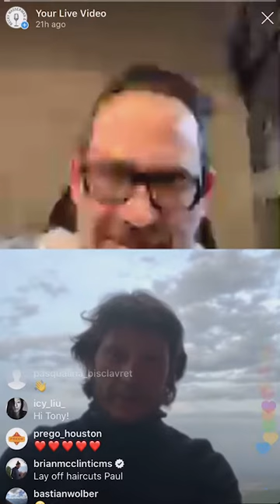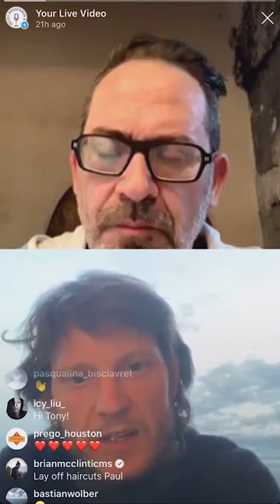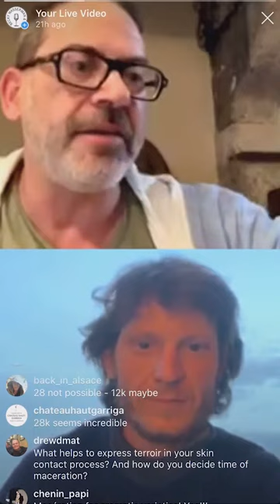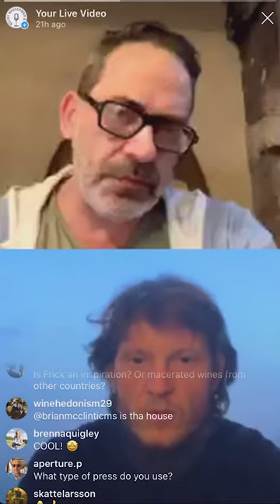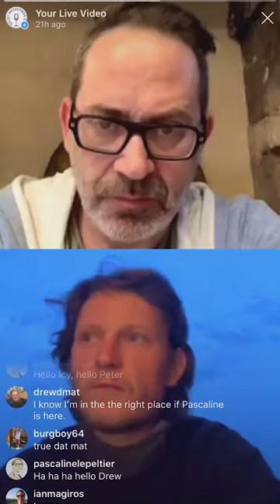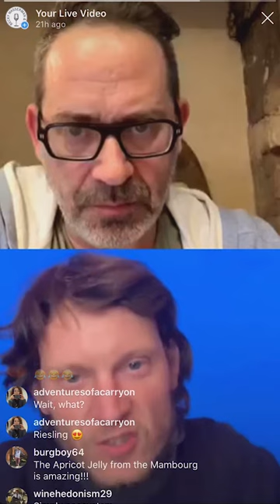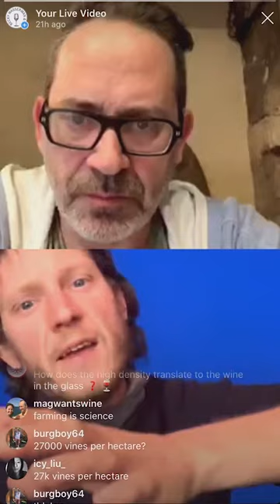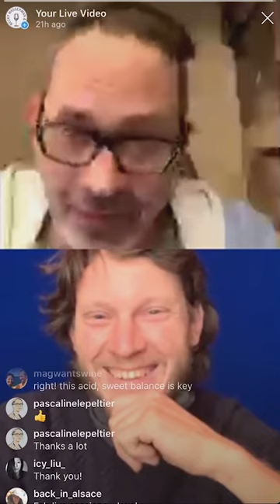Instagram Live: Mathieu Deiss of Domaine Marcel Deiss and Vignoble du Rêveur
Mathieu Deiss and Paul Wasserman talk about orange wine, biodiversity, and the 47 missing Alsatian varieties.